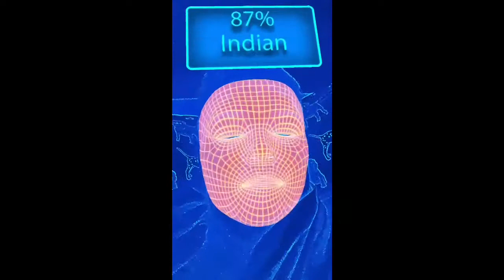TTs Genetic Heritage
Animals
1:Cro
2:Moledactylus
3:Snoutpetchen
4:Ohmygo
Last:WHat The Same L!